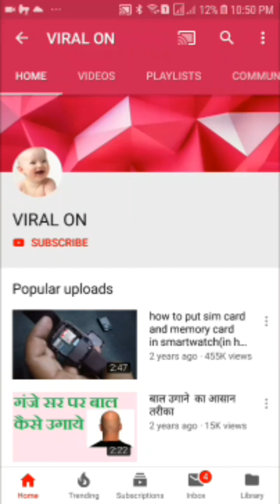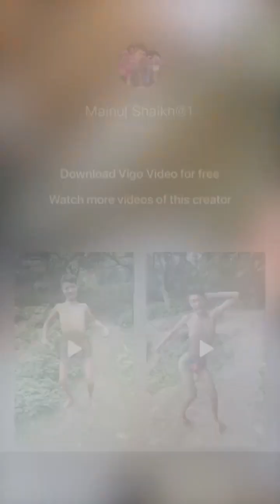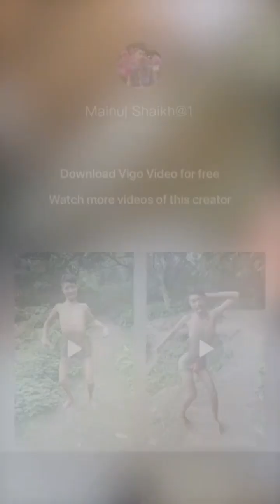Villager Who Became Vigo super dancer and actor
amzaing dance ability this persob has. his name is mainul shaikh.

courtesy - mainul shaikh@1 ( vigo)
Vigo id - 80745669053